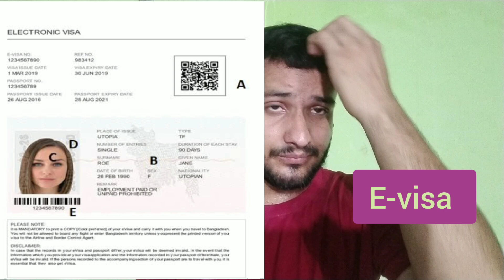categories of Visa